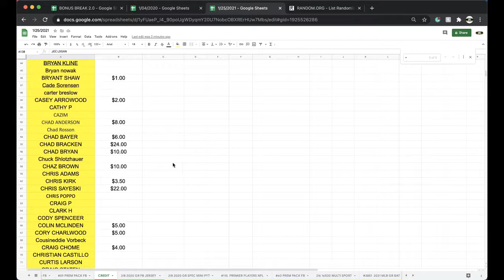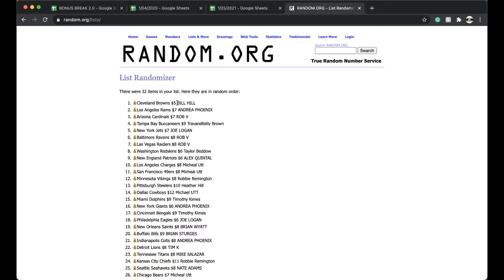PYT BREAK 2/8 | 2020 GOLD RUSH AUTOGRAPHED NFL FOOTBALL JEREY LIVE BOX BREAK